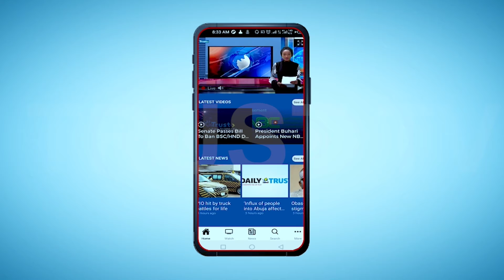DAILY POLITICS - 2023: HOW READY IS THE PDP? | TRUST TV